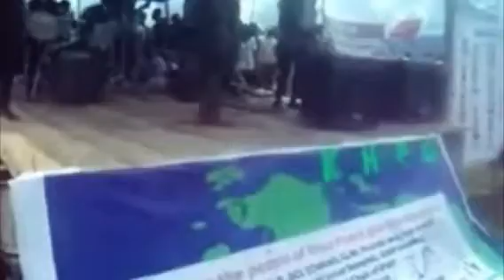My September 6th, 2014 (Created